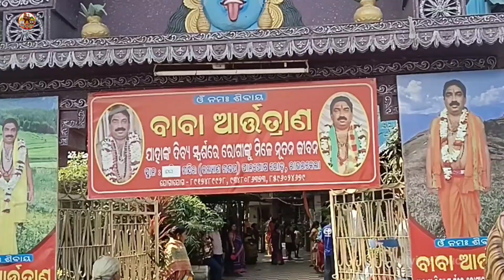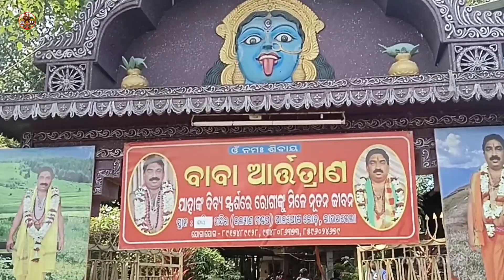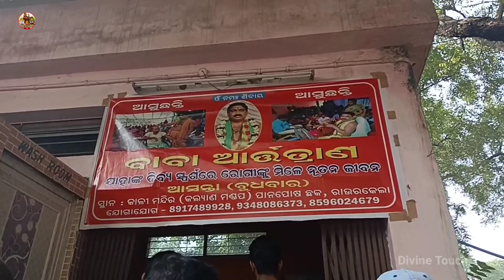Baba artatrana Divine treatment center || Panposh Road ,Rourkela, Odisha